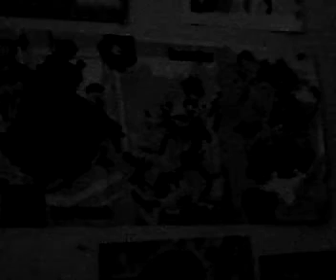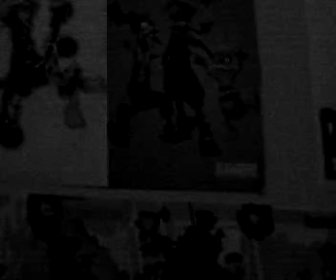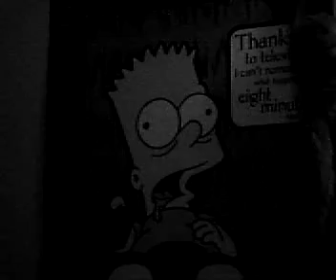The Alien Room: #1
Could it be an alien's room? A vampire room? A VAMPIRE ALIEN ROOM?!!? We may never know. Watch this video and find out.